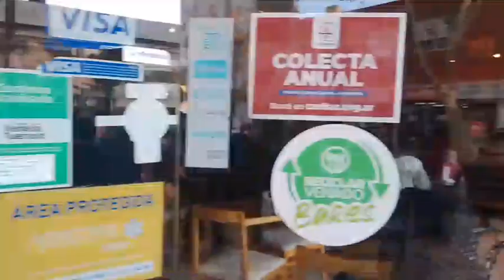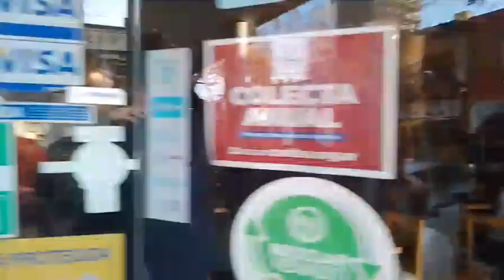Mauricio Macri junto a Carolina Losada en Venado Tuerto.